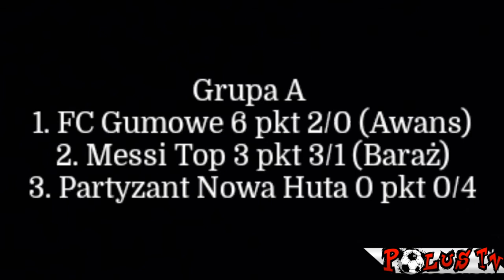Osiedlowy Mundial Sierpień 2020 - Grupa A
Dnia 12 sierpnia 2020 roku na boisku przy SP 89 na os Piastów, odbył się mecz w ramach Osiedlowego Mundialu.

Grupa A
1 FC Gumowe
2. Messi Top
3. Partyzant Nowa Huta